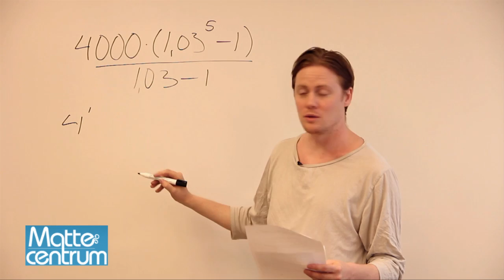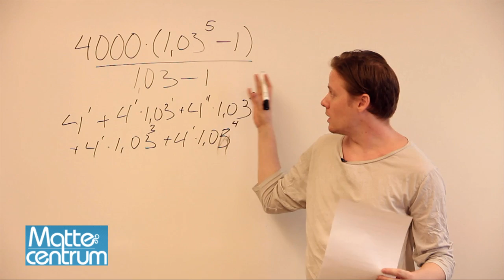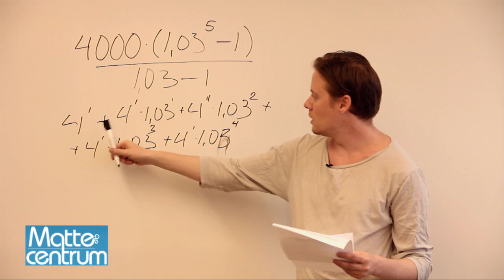Nationella Provet Matte C 2005 uppg 11